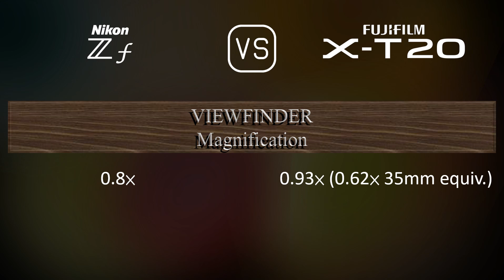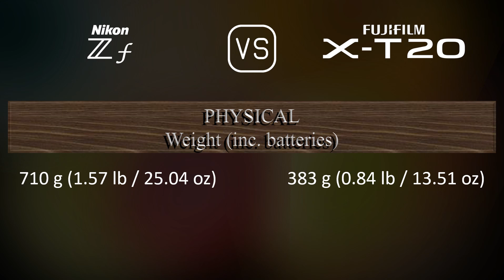Nikon Zf vs. Fujifilm X-T20: A Comparison of Specifications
This video overviews the Nikon Zf and the Fujifilm X-T20 in a parallel comparison of specifications.

00:25 LAUNCH
00:33 BODY
00:40 SENSOR
01:01 IMAGE
01:16 OPTICS & FOCUS
01:41 SCREEN
01:58 VIEWFINDER
02:13 PHOTOGRAPHY FEATURES
03:06 VIDEOGRAPHY FEATURES
03:20 STORAGE
03:24 CONNECTIVITY
03:49 PHYSICAL
04:07 MISC